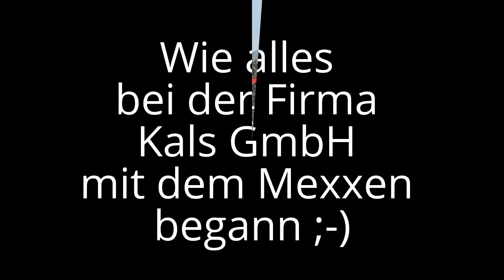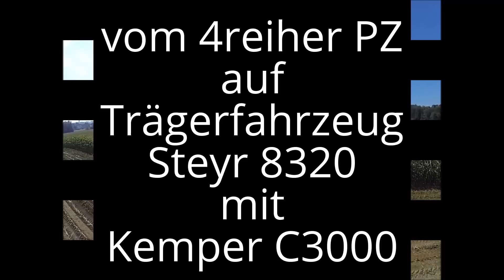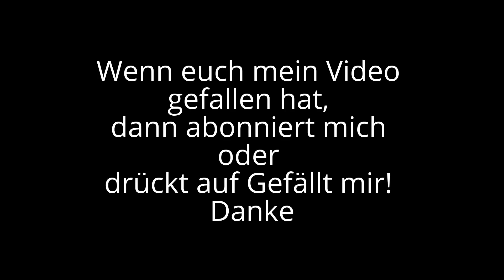Entwicklung der Firma Kals GmbH beim Mexxen ;-)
Kals GmbH, wie alles begann ;-) 2reiher + Same 95/110 PS, 4reiher + Steyr CVT 6160 und Trägerfahrzeug 8320 + Kemper Champion 3000